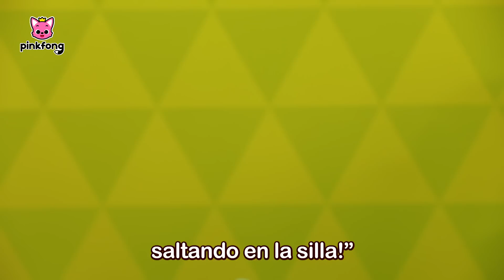Mix - Los Mejores Videos Infantiles de Tiburón Bebé | Juguetes | Baby Shark en español | Pinkfong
¡Vamos a cantar, bailar y jugar con Pinkfong y Tiburón Bebé! 🕺